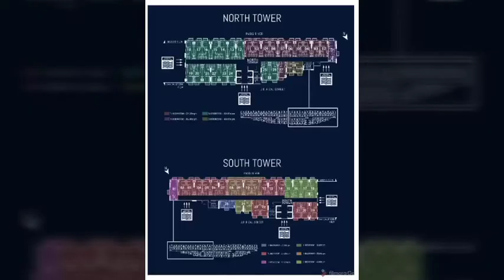HARBOUR PARK RESIDENCES || MANDALUYONG NEAR IN MAKATI CITY